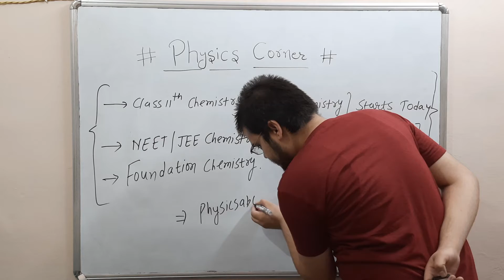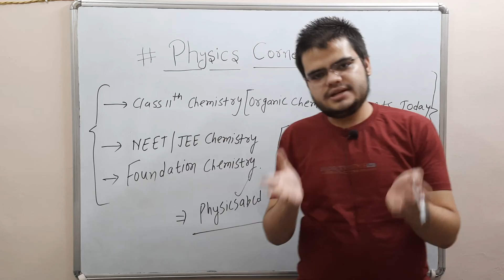New member of physics corner for chemistry ( 11th/12th || neet/jee || foundation )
TELEGRAM CHANNEL LINK IS @physicsabcd.
THANKING YOU.